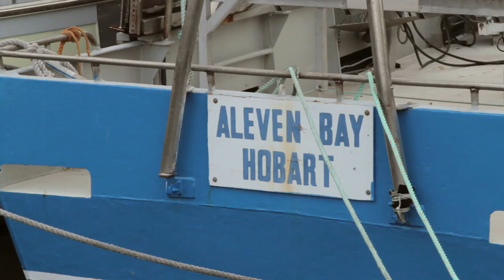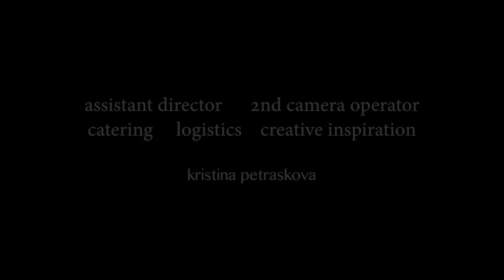Tasmania - a state of wilderness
A short landscape film from Tasmania, Australia.